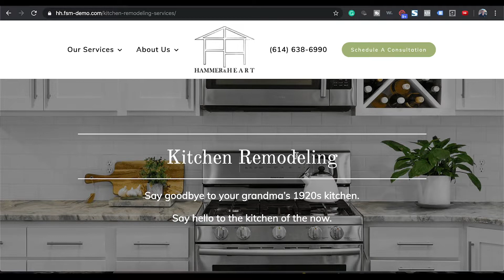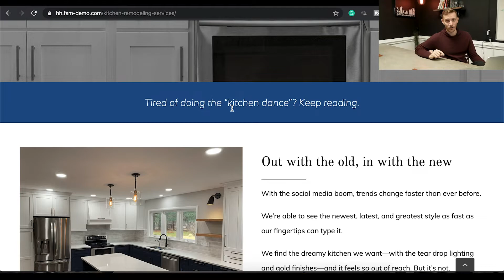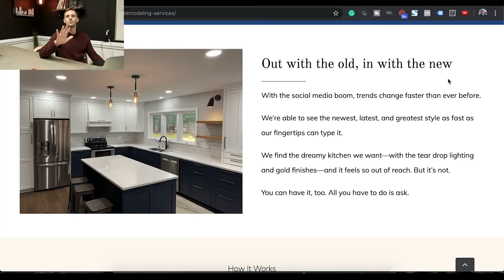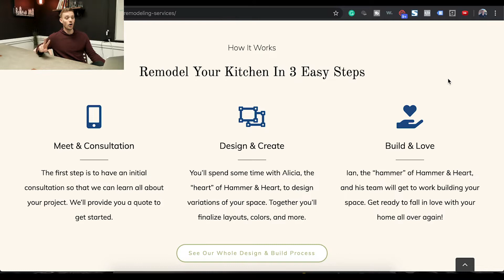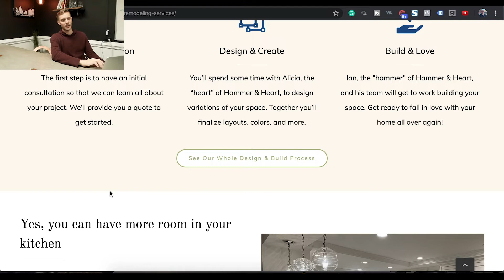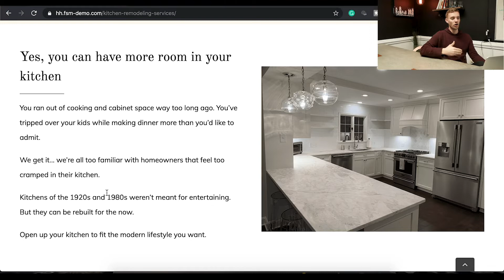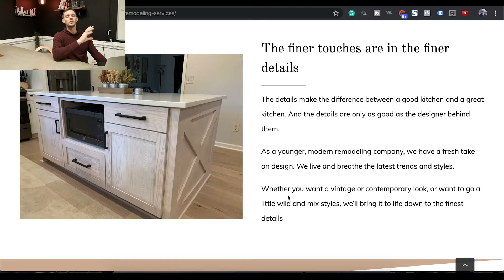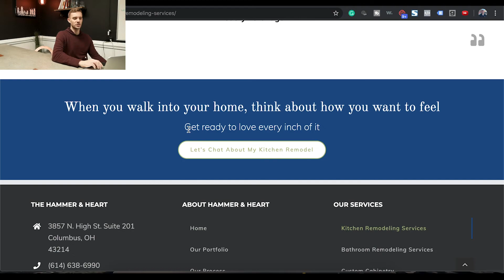Website Design Tutorial | How To Bring Out The Emotion On Your Website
Today, the Contractor Growth Network has a website design tutorial made to show you how to bring out the emotion on your website. Most websites in the contracting industry don’t bring out the emotion of a buyer. They hit the surface level problem but not the deep and emotional problem that was the REAL reason for the call.

After watching this video you’re going to know how to build a website that brings out the emotion and is navigated to sell for you.

Sign up for the FREE Video Webinar TODAY!

Join the CGN BADASS BOOK CLUB.